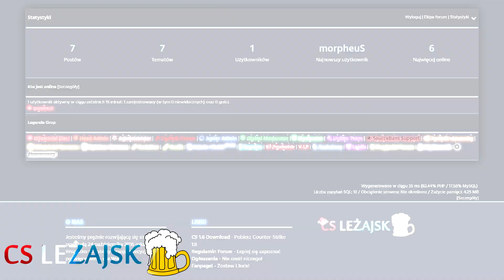CS LEŻAJSK [4FUN] - ZAPRASZAMY!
Zapraszamy serdecznie na nowo powstały serwer oraz forum!
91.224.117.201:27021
Trwa rekrutacja ekipy.
Złóż podanie